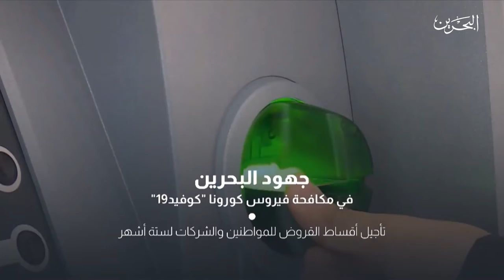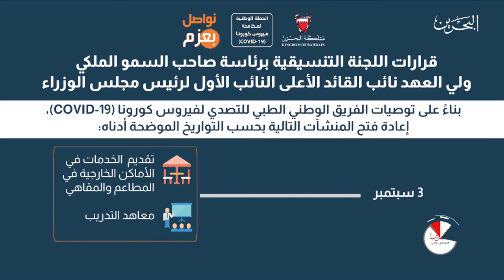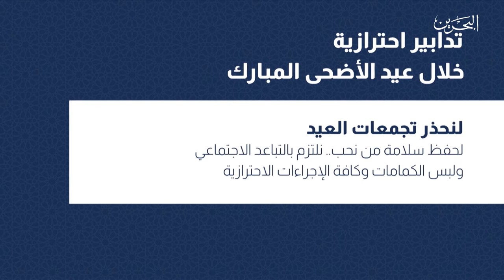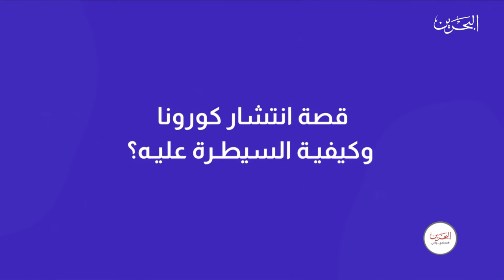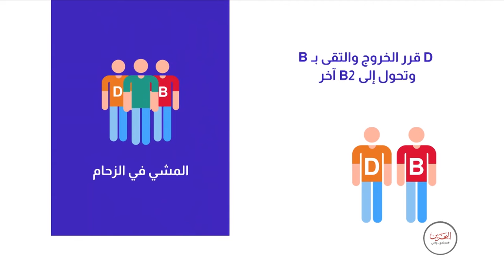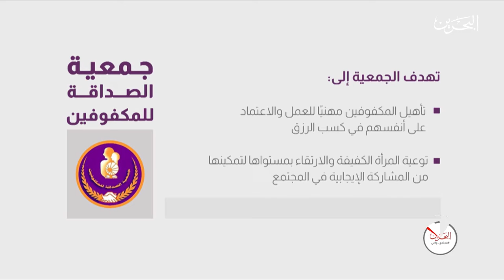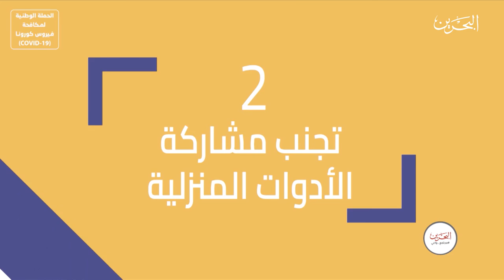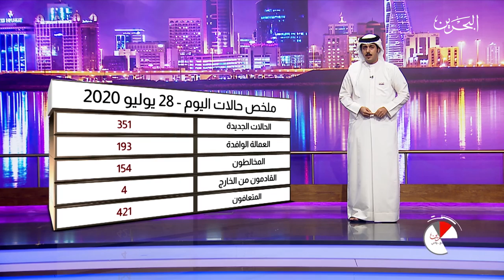مجتمع واعي | 28-7-2020